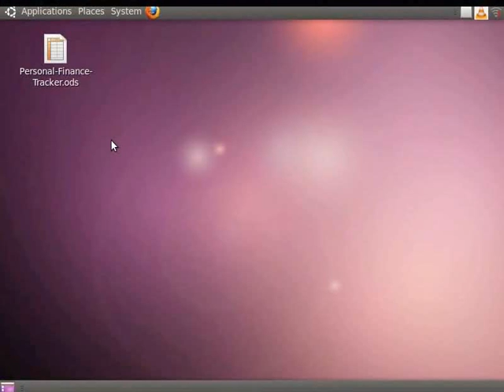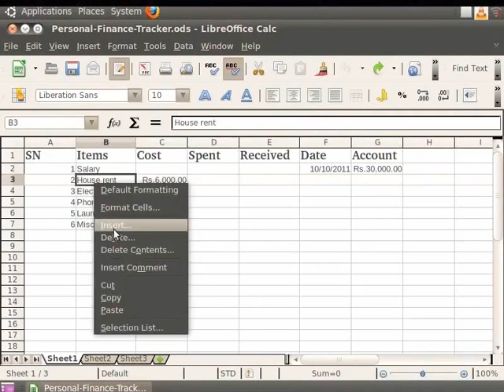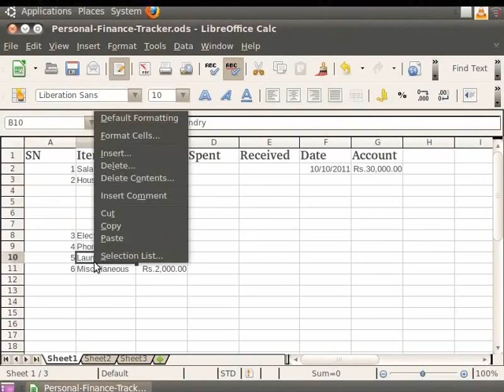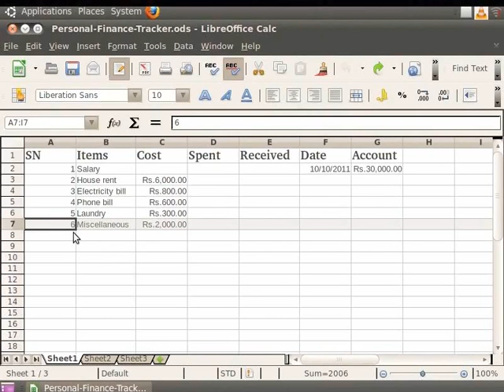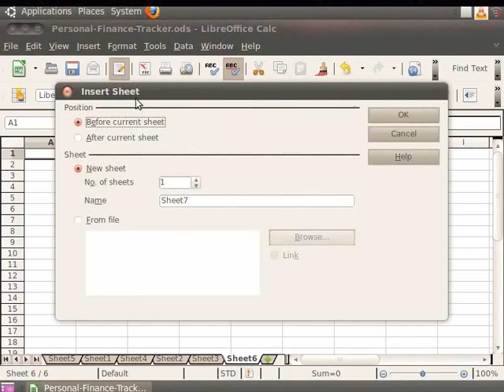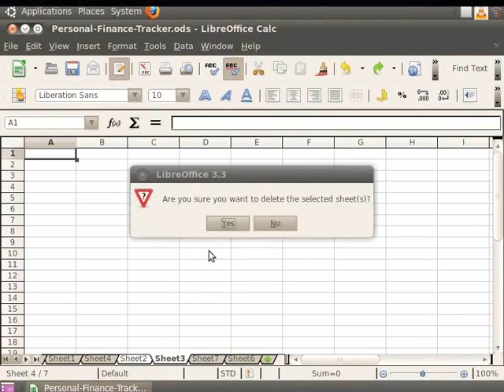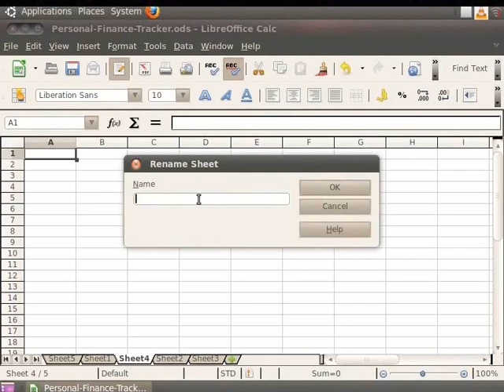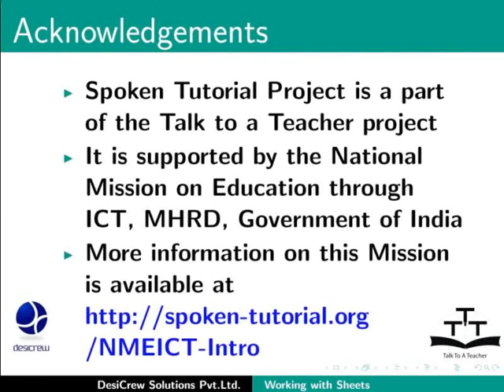Working with Sheets - Punjabi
Working with Sheets

    Inserting and Deleting rows and columns Calc.
    Inserting and Deleting Sheets in Calc.
    Renaming Sheets